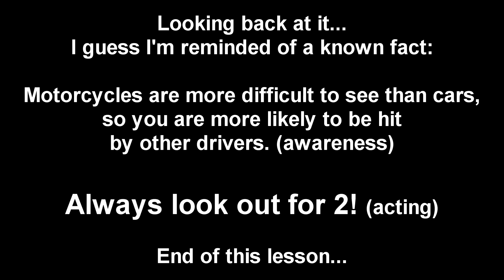Close call motorcycle accident - watch where the f#ck you're going to!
So I was stretching my motorcycle legs and this happened.

In case any whingers watch this video, this is not about bashing car drivers or putting people down on YT. So I want to make this clear up front. Anyone can make mistakes and perhaps he didn't notice me changing lanes, but that doesn't mean you don't have to DOUBLE check your fucking left when you're making a shitty move like this.

Nevertheless, Looking back at it... I guess I'm reminded of a known fact: Motorcycles are more difficult to see than cars, so you are more likely to be hit by other drivers. (awareness)

Always look out for 2! (acting)

End of this lesson...

Bikes:
- Honda CBR 954 rr Fireblade (2002)
- Honda CB550 Four K3 (1978)
Not yet in use for motovlogging while I'm restoring this bike.

Vlogging equipment:
- GoPro Hero 4 Black (helmet mount, fairings, seat, tank, mirrir)
- GoPro Hero 1 (mirror, seat, tank)
- mic: cheapest shit available but works fine